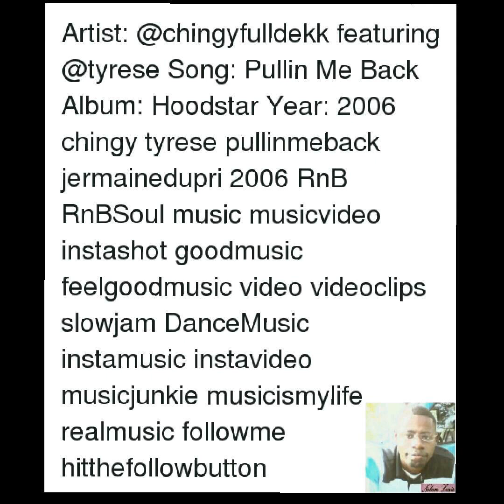(Instrumental) Pullin' Me Back - Chingy ft. Tyrese (Instrumental)